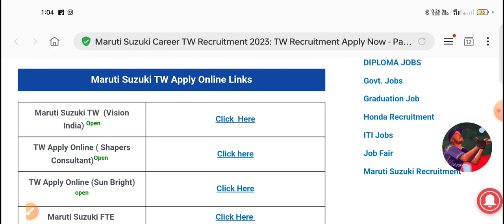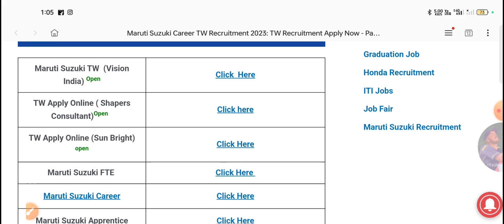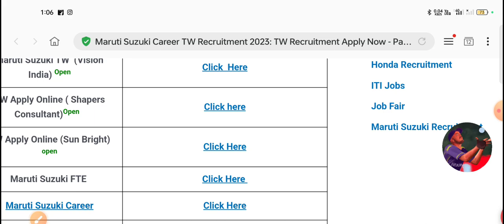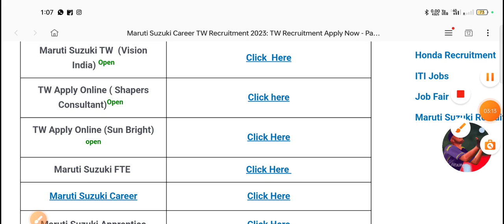Maruti Suzuki TW New Vacancy | सब कोई भर सकते हो फ्रॉम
Yours Queries-
Maruti Suzuki new vacancy recruitment
Maruti Suzuki mein nikali Bharti
Maruti Suzuki new retirement
Maruti Suzuki new job Vacancy